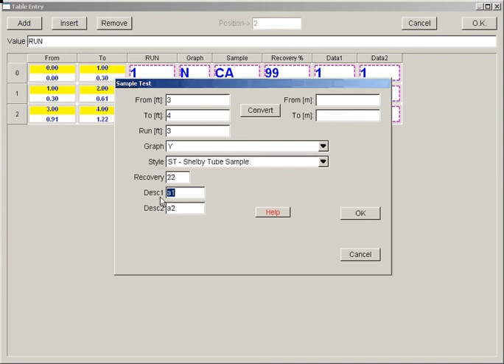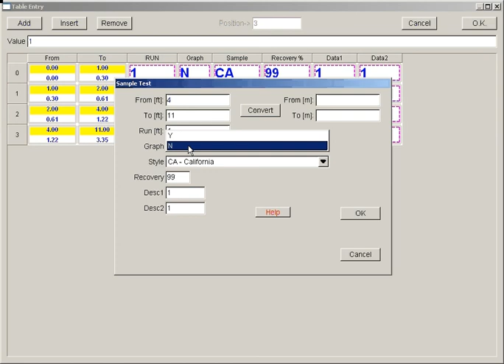Well geotechnical borehole logging